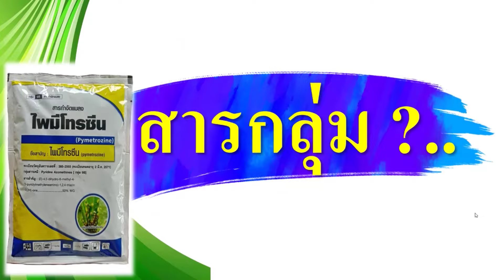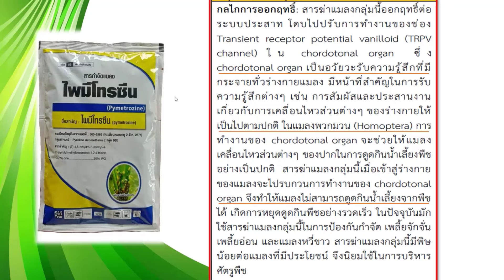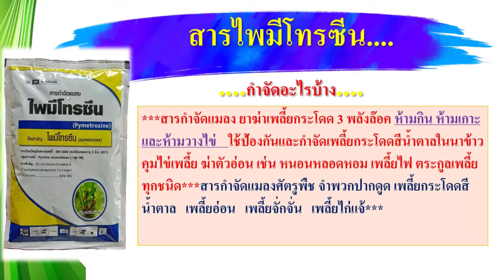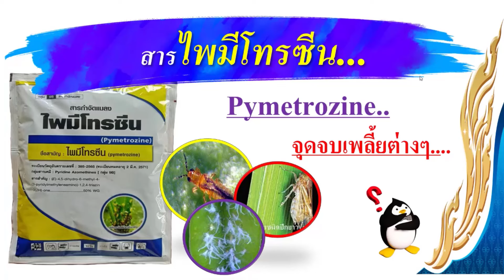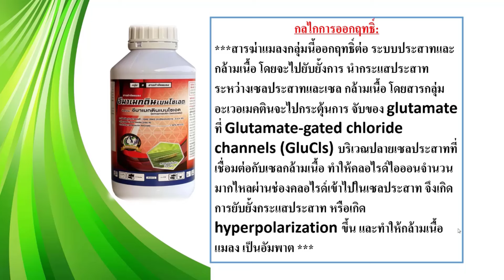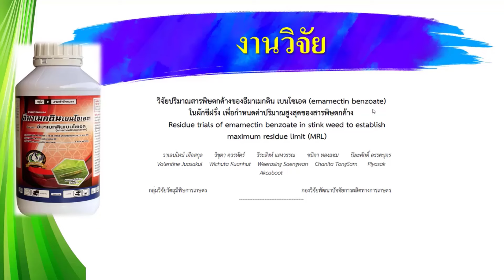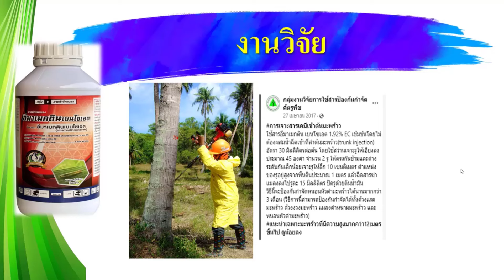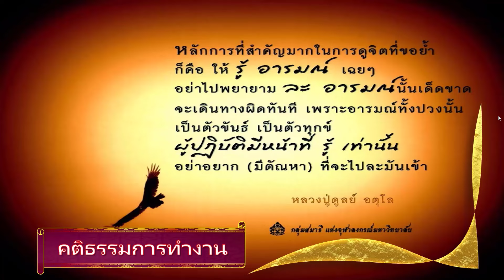คลิปรวมสารกำจัดแมลงศัตรูพืช.... สารไพรมีโทรซีน(ดูดซึม) และ อีมาเม็กตินเบนโซเอต(กินตาย)